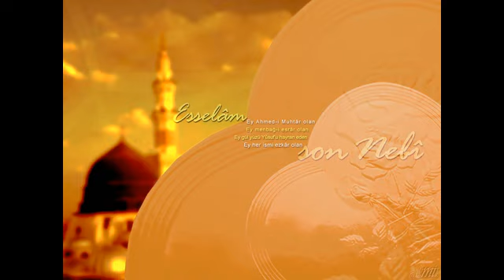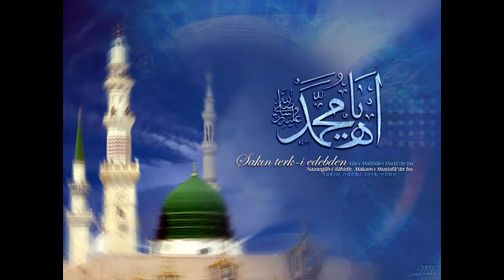118.Hikmet-Abid ile Zahidin herşeyden ürkmeleri,Allahtan perdeli olduklarındandır-17.03.13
Hikem Dersleri